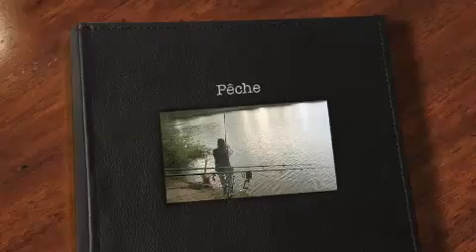Pêche. Etang de la Roche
essai de film. ne pas juger la prestation